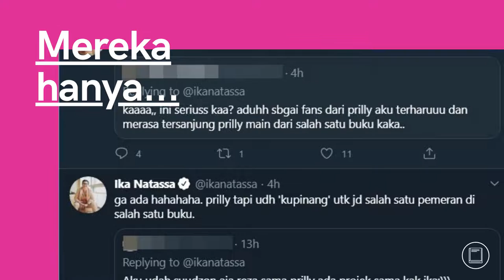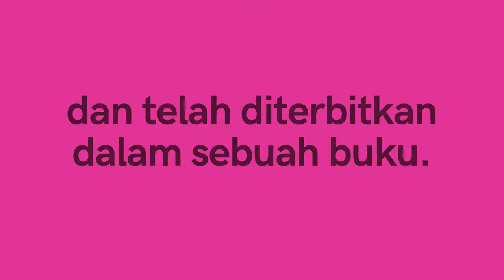PRANK NIKAH PRILLY DAN REZA RAHADIAN SUDAH TER...LA...LUUU...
Yaelah sosmed langsung heboh berita Prilly Latuconsina nikah taaruf dengan Reza Rahadian. Ternyata cuma prank. Namun apa etis ya nikah dimain-mainkan begitu?
prilly nikah sama reza,
prilly nikah sama aliando,
prilly nikah sama jeff,
prilly nikah muda,
prilly nikah sama jeff smith,
prilly nikah jeff smith,
ali prilly nikah,
aliando prilly nikah,
prilly ga mau nikah aurel shock,
aliando dan prilly nikah beneran,
prilly dan aliando menikah,
akad nikah prilly dan jeff,
prilly ga mau nikah,
prilly gagal nikah,
ig prilly,
ig prilly latuconsina,
kapan prilly menikah,
kabar prilly menikah,
prilly menikah aliando kecewa,
akad nikah prilly latuconsina,
prilly latuconsina menikah,
prilly latuconsina gak mau nikah,
prilly gak mau nikah,
prilly nggak mau nikah,
prilly tidak mau menikah,
prilly udah nikah,
prilly latuconsina menikah 10 februari,
prilly menikah